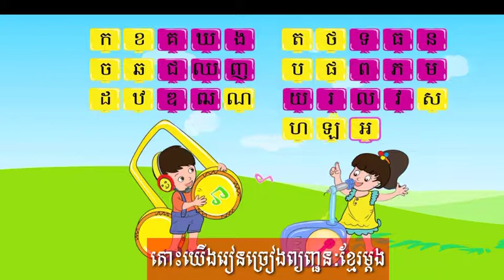ចម្រៀងព្យញ្ជនៈខ្មែរថ្មី 2019 សម្រាប់ក្មេងៗ